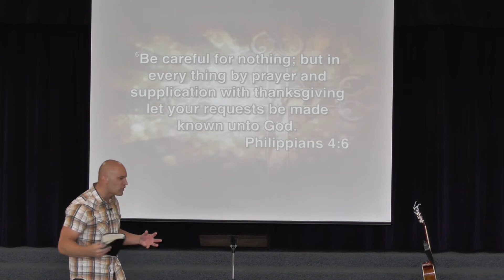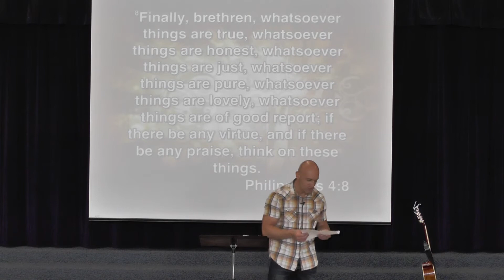Stop The Stinkin Thinkin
A sermon to encourage positive thinking as the Apostle Paul wrote to the Philippians.